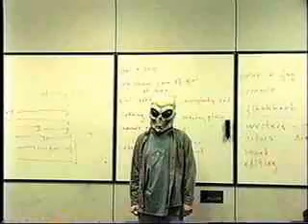Fly Away Tenth Grade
Once upon a time, a handful of tenth graders were given the assignment of making a music video. They decided to use the song "Fly Away" by Lenny Kravitz  (c'mon. What were *you* listening to in tenth grade?). They also decided to use the video as an excuse to run around with hockey sticks, a plastic skull, an alien mask from Halloween, a bed sheet, and whatever other props they could steal from their high school. What you see before you is the result. May God forgive us all.